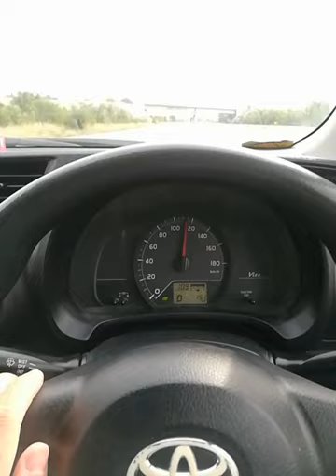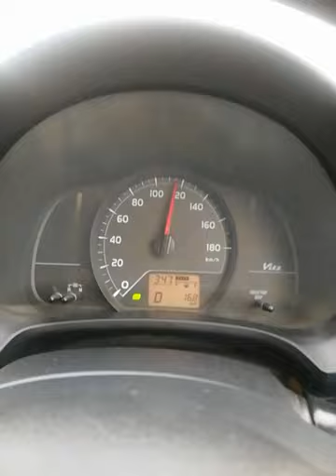VLOG || Islamabad to Bahawalpur | kalar Kahar Faisalabad Gojra Multan Khanewal || M2 M4 M3 N5 E5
Journey from
Islamabad to